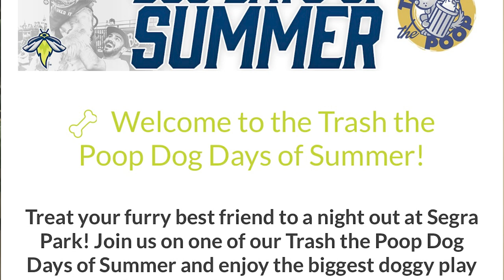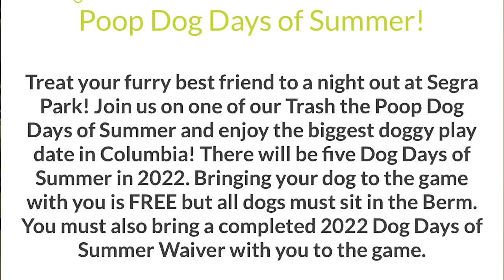This Week in the City | June 5th - 11th